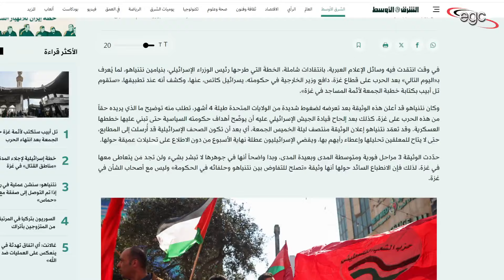منظمات دولية تكشف من يقف وراء إغلاق معبر رفح : وحكومة الإحتلال تستعد لكتابة خطبة الجمعة لأئمة غزة